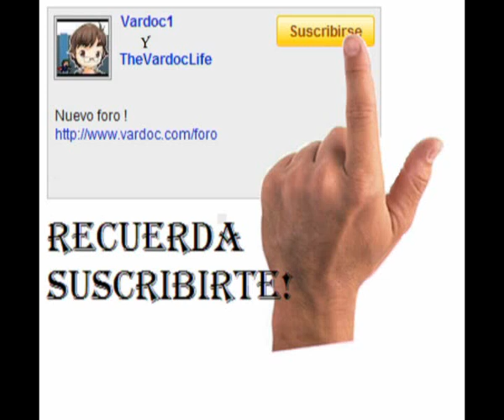Re: Reto públicamente a Vardoc